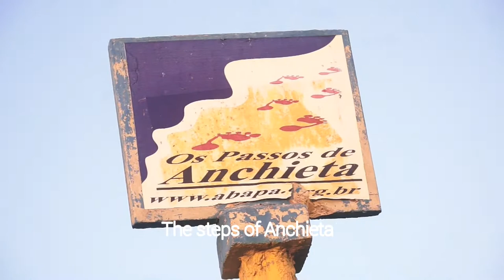Os Passos de Anchieta - Praia D'Ulé 🇧🇷 The steps of the Anchieta - Beach of D'Ule 🌍 part. 1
The route follows the base of the Passos de Anchieta, a route that reconstructs the path usually taken by Father Anchieta on his trips from Vila de Rerigtiba, current city of Anchieta, to Vila de Nossa Senhora da Vitória, where he took care of the Colégio de São Tiago.

The Passos de Anchieta is a 100 km stretch between Anchieta and Vitória that José de Anchieta traveled regularly twice a month. 🌍

In the first episode, the day begins at Praia D'Ulé, near the toll booth before Setiba leaving Vitória. We arrived at 5:30 on the beach and managed to catch several incredible images of the sunrise.

Em parceria com @tvzola_ foi desenvolvido um material para exibir as belezas do Espírito Santo -Brasil. Os passos de Anchieta de uma maneira bem descontraída.

O roteiro segue a base dos Passos de Anchieta, roteiro que reconstitui a trilha habitualmente percorrida pelo Padre Anchieta nos seus deslocamentos da Vila de Rerigtiba, atual cidade de Anchieta, à Vila de Nossa Senhora da Vitória, onde cuidava do Colégio de São Tiago.

Os Passos de Anchieta é um trecho de 100 km entre Anchieta e Vitória que José de Anchieta percorria regularmente 2x por mês. 🇧🇷

No primeiro espisódio o dia começa na praia D'Ulé, perto do pedágio antes de Setiba saindo de Vitória. Chegamos às 5:30 na praia e conseguimos pegar várias imagens incríveis do nascer do sol.